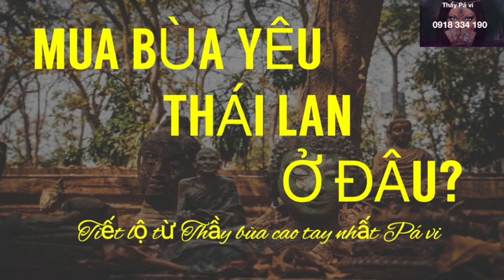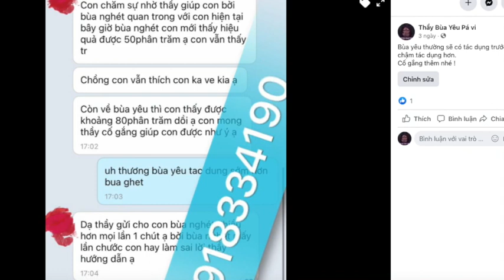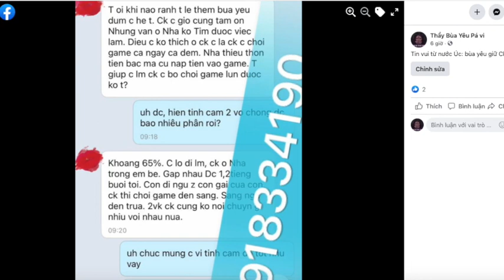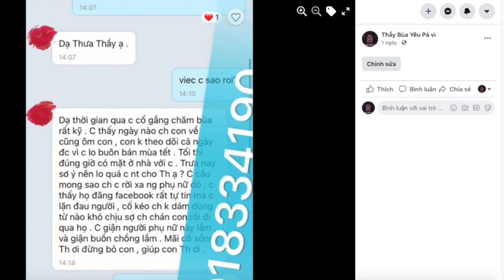Thỉnh Bùa Yêu Thái Lan mua ở đâu để hiệu nghiệm 100%?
Thái Lan không chỉ được biết đến là đất nước chùa Vàng mà còn là một quốc gia có rất nhiều loại bùa yêu. Bùa yêu Thái Lan không chỉ được sử dụng trong quốc gia mà hiện nay đã có mặt ở một số nước như Trung Quốc, Lào,… và trong đó có cả Việt Nam. Vậy bùa yêu của Thái Lan là gì? Dưới đây là những điều bạn nên biết nếu như đang có ý định sử dụng loại bùa yêu này.
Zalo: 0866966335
Viber – WhatsApp - Nhắn tin: 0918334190 (tuyệt đối không gọi- chỉ nhắn tin)